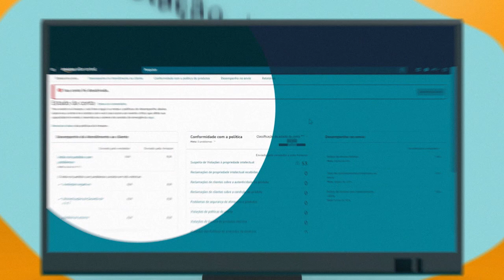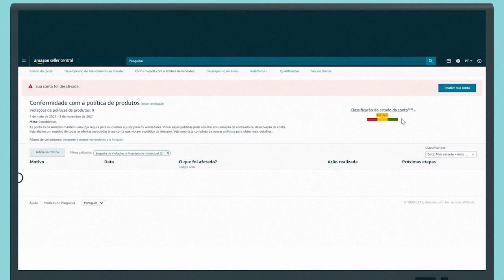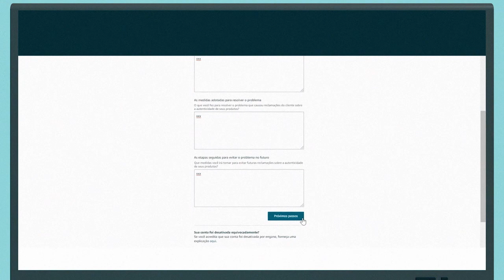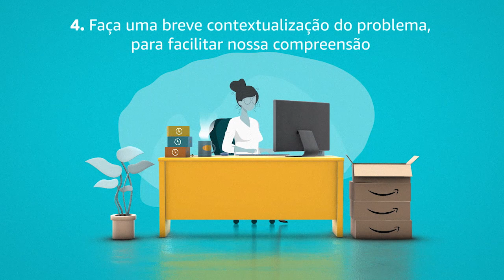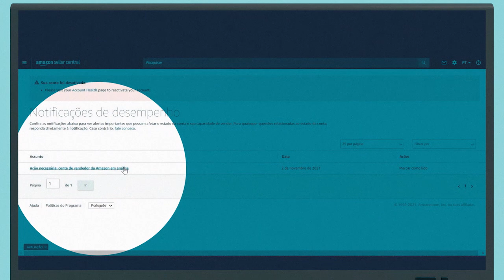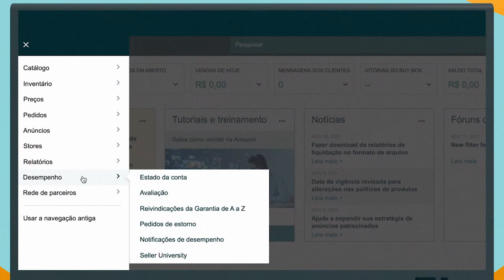Fui suspenso, e agora? Introdução | Amazon Seller University Brasil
Teve sua conta suspensa e não sabe o que fazer? Assista a esse video e siga as orientações para ter sua conta de volta!